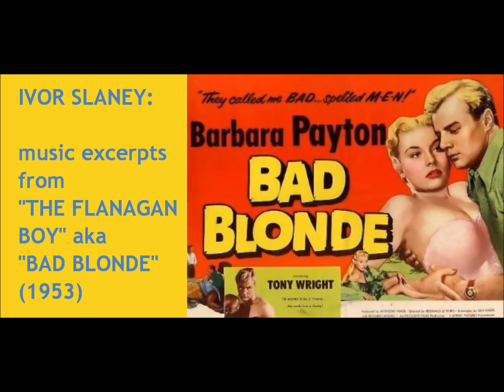Ivor Slaney: music excerpts from "The Flanagan Boy"-"Bad Blonde" (1953)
Ivor Slaney: music excerpts from "The Flanagan Boy" aka "Bad Blonde" (1953).